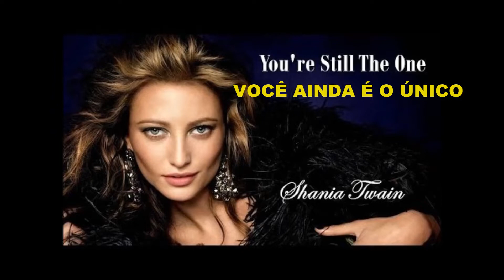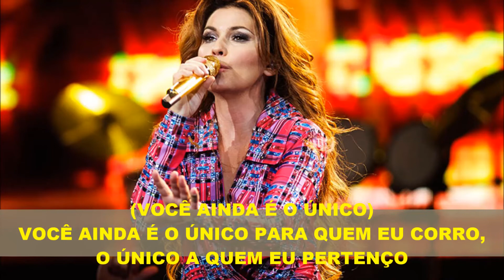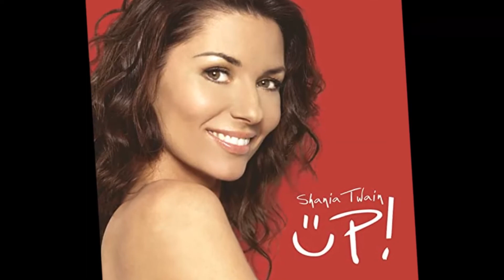SHANIA TWAIN " YOU'RE STILL THE ONE " (tradução)